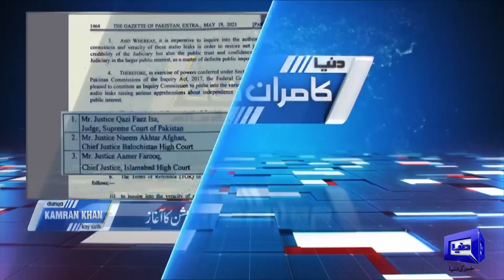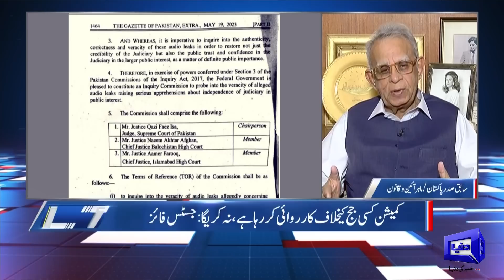Dunya Kamran Khan Kay Sath | 22 May 2023 | Dunya News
In a surprising turn of events, the Pakistan Tehreek-e-Insaf (PTI) party has announced its support for Hafiz Naeem Ur Rehman, a member of the Jamaat-e-Islami (JI) party, for the Karachi mayor slot. This endorsement marks a significant departure from conventional political alliances and has generated considerable interest and speculation.

The decision to back Hafiz Naeem Ur Rehman suggests a willingness on the part of the PTI to form unconventional alliances in pursuit of their objectives.

This announcement has the potential to reshape the political landscape in Karachi, as the JI and PTI jointly support a candidate for one of the most influential positions in the city. It remains to be seen how this collaboration will unfold and how it will impact governance and decision-making processes in Karachi.

The move also indicates the PTI's recognition of Hafiz Naeem Ur Rehman's capabilities and the potential for his leadership to bring positive changes to the city.